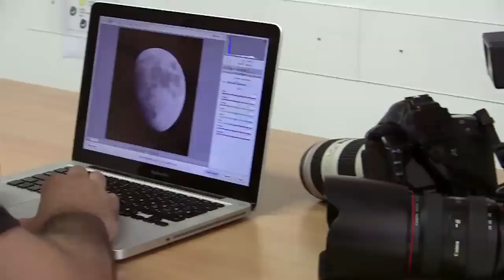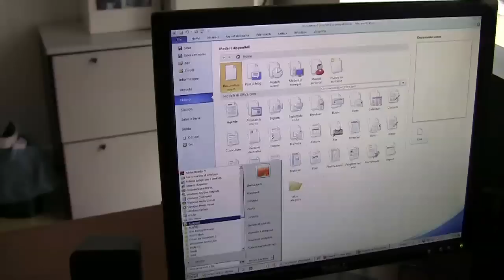Al posto mio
Al posto mio. Frammenti di vita al lavoro.
Il lavoro raccontato da chi lavora.

Interviste e riprese a cura di:
Glenda Aceto
Elisa Cerasoli
Mario Ferlini
Stefania Gasparri
Alessandro Iapino
Stefano Orfei
Maria Chiara Sabato
Simone Sereni

Montaggio
Rosina Picarelli

Prodotto da Aesse comunicazione
Roma, maggio 2011

Si ringrazia per la consulenza Raffaele Rago.